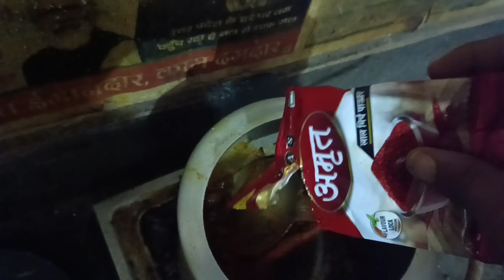कुकर मे चिकन करी कैसे बनाये/ how to make chicken curry easy method 🍗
kukar may chicken curry kaise banaye
how to make chicken curry
# viral video
# chicken curry recipe
# chicken curry kaise banaye
chickengun # chicken Desi style
# chickens
# Viral video long video

30 minutes Mai chicken banane ka tarika
hotel jaisa chicken banane ka tarika
jaldi kaise banaye
hotel jaisa chicken ka swad kaise laye
resturant jaisa chicken curry kaise banaye